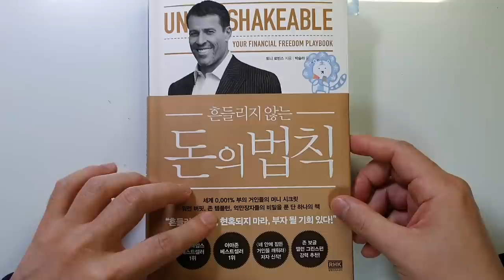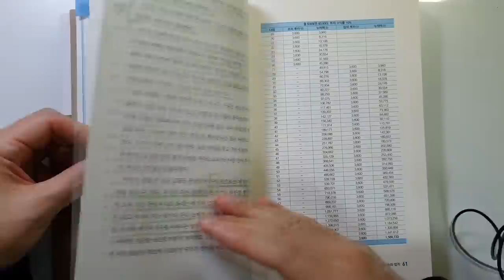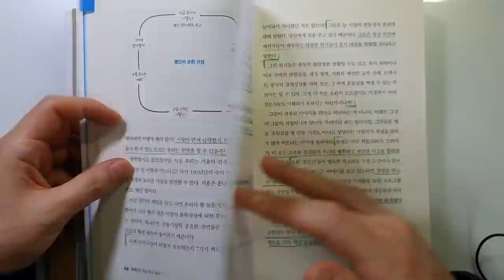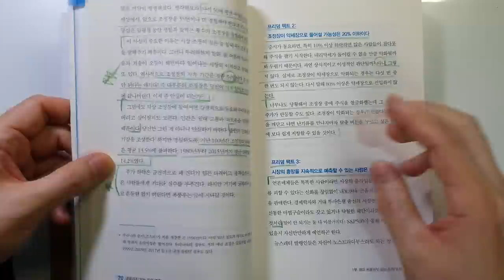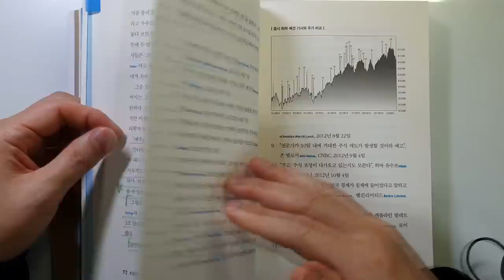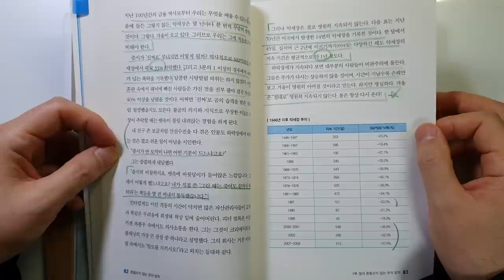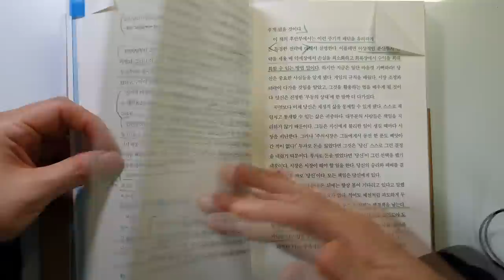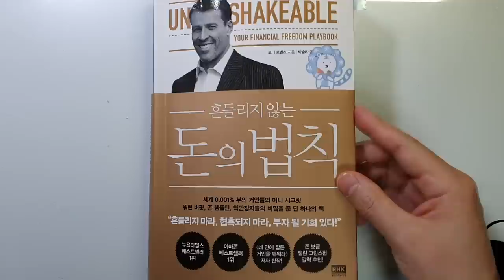매달 35만원으로 쉽게 부자 되려면 이 돈의 법칙을 따르세요. 토니 로빈스 흔들리지 않는 돈의 법칙 주식|투자|재테크@세상의모든책들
흔들리지 않는 돈의 법칙/토니 로빈스 지음/ 출판사 : RHK /발행일 :2018년(원서 2017)

안녕하세요.
이번 시간에는 토니 로빈스가 지은 '흔들리지 않는 돈의 법칙'을 리뷰하였습니다.
토니 로빈스는 인간의 탁월함과 무한 잠재력을 고취시켜서 내면의 변화를 일으키는 전문가로 너무나 유명하신 분입니다.
2008년 금융위기 이후 너무나 많은 사람들의 경제 생활이 망가지는 것을 보고나서 모든 사람들이 부를 이루고 풍요롭게 살기를 바라면서 책을 집필하였다고 합니다.
그러기 위해서 세계에서 가장 유명한 투자 그루 들을 만나서 인터뷰를 하였고요. 그들의 성공 요인 중 공통되는 분모를 뽑았다고 합니다.
너무나 유익한 책이었고요. 투자에 관심 있으신 분들에게  강력 추천드립니다.

제가 몸 상태가 안 좋은데요.
여러분도 건강 조심하시고요.